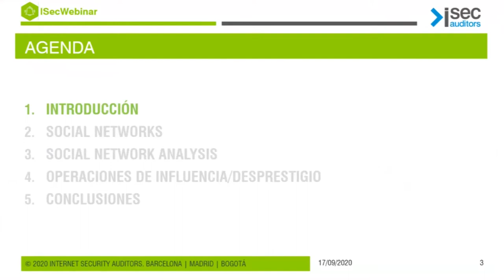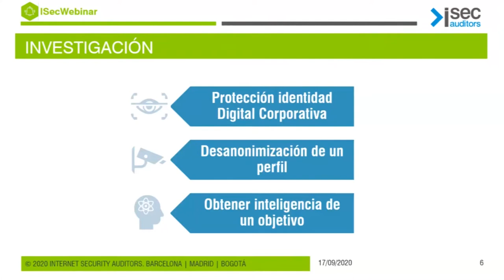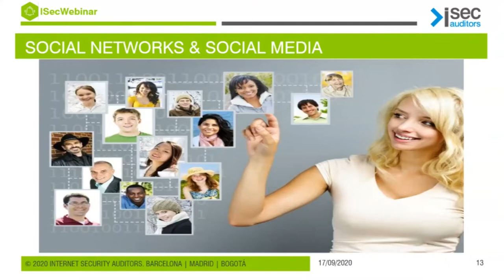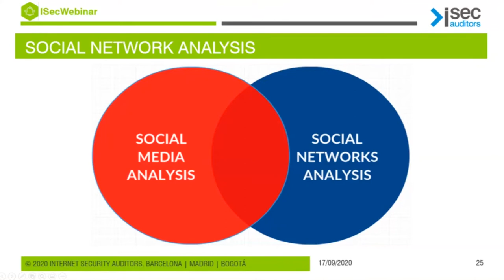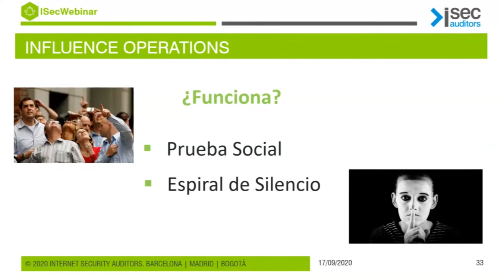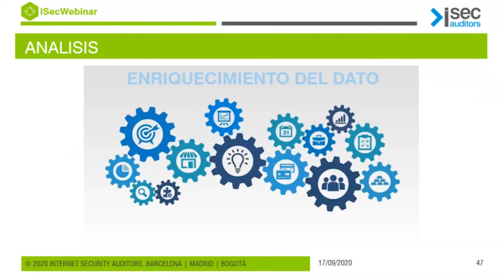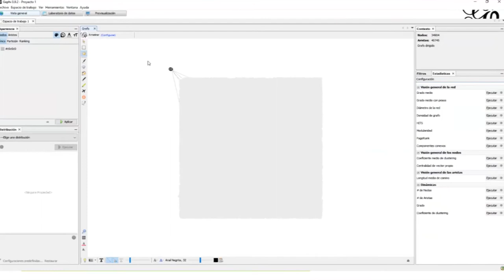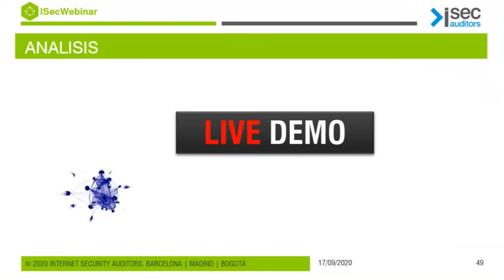Social Network Analysis (SNA) en la Ciberinvestigación